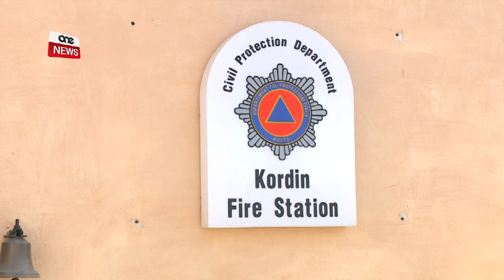ĦAFNA NIRIEN FIL-ĦAXIX JITKEBBSU MINĦABBA NEGLIĠENZA.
ONE.COM.MT - Hekk kif is-sajf beda u t-temperaturi qed jaqbżu t-tletin grad celcius, żdiedet l-inċidenza ta’ nirien fil-ħaxix; magħrufa bħala grass fires.
L-għada tal-inċident fil-Miżieb, tkellimna ma’ uffiċjal tal-Protezzjoni Ċivili li spjega kif in-negliġenza hija waħda mill-kawżi ewlenin ta’ nirien ta’ dan it-tip.